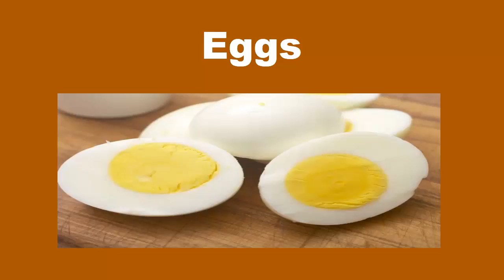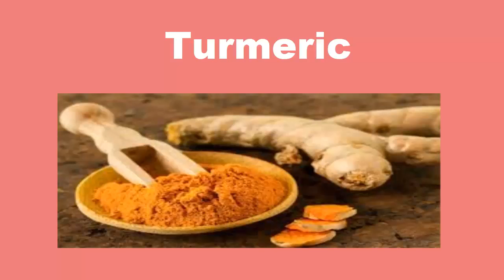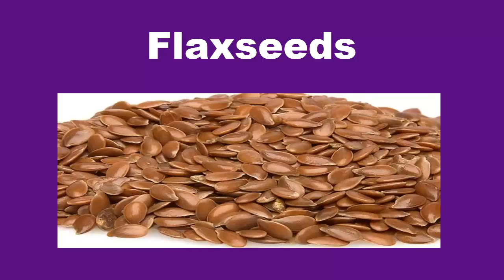10 Best Foods to Control Diabetes